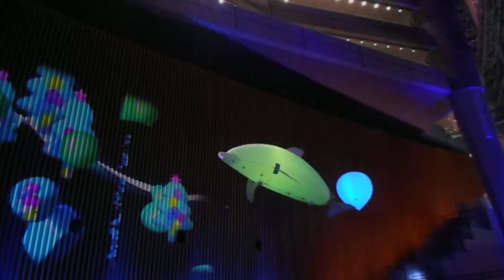DSCN5030クリスマス20171226東京国際フォーラム 光のアクアリウム1of2